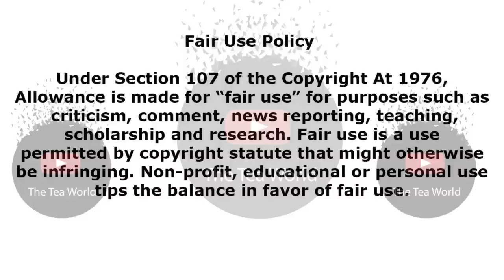Yoh I can Only Imagine Actress Zoe Mthiyane's Pain After What Actor Rapulana Did - More Details